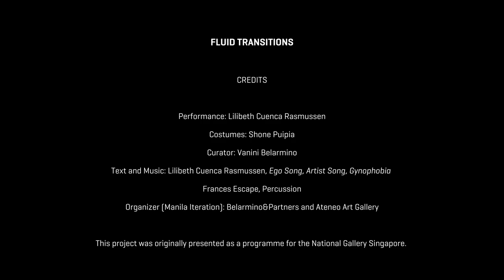Fluid Transitions | Lilibeth Cuenca Rasmussen and Shone Puipia | Performance Highlights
Watch highlights from the Manila iteration of “Fluid Transitons” held last June 15 at the Ateneo Art Gallery.

“Fluid Transitions” is a performance work by Danish-Filipina performance and visual artist Lilibeth Cuenca Rasmussen that reflects on existential matters in a time of significant paradigm shifts where chaos is vital to make a new order.  Delivering a selection of original text accompanied by live and recorded music and donning an elaborate costume doubling as her set, Cuenca Rasmussen’s performance bears with it multiple characters that shift between an activist, a preacher, a sorcerer, a queen, queer and a wonder woman. The elaborate and intricate costumes created by Thai fashion designer Shone Puipia consisting of four layers, serve as markers in the identity shifts. As a new character is revealed, Cuenca Rasmussen will be stripping them off like the Russian Babushka dolls.

This iteration is presented by Belarmino & Partners and Ateneo Art Gallery. This project was initiated and curated by Vanini Belarmino.

Credits
Performance: Lilibeth Cuenca Rasmussen
Costumes: Shone Puipia
Curator: Vanini Belarmino
Text and Music: Lilibeth Cuenca Rasmussen, Ego Song, Artist Song, Gynophobia; Frances Escape, Percussion.
Organiser (Manila Iteration): Belarmino&Partners and Ateneo Art Gallery
Video: Reeltime Photography

This project was originally presented as a programme for the National Gallery Singapore.